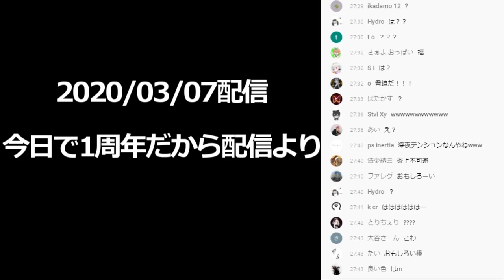【てるふく切り抜き】自分の2次創作について語る。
てるふくMAD新作早く見てみたいですね